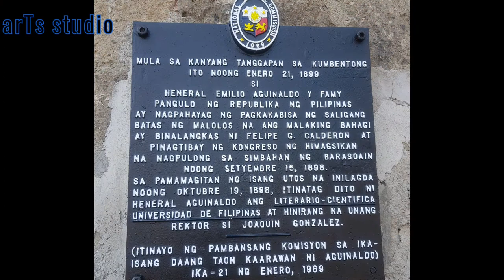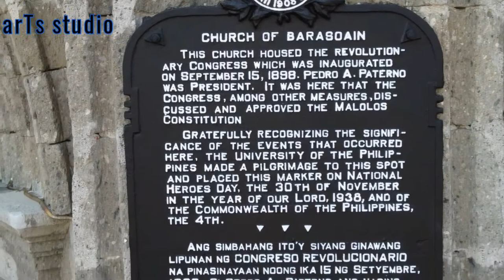BARASOAIN CHURCH | DRONE view Malolos, Bulacan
Carmel Parish, is proverbial for its historical importance among Filipinos. Barasoain Church was founded by the Augustinian Missionaries in 1859 and served as the session hall of Malolos Congress, the first congress in the Philippines which was held on September 15, 1898 under the presidency of Pedro Paterno

The Barasoain Church was chosen to be the site of the First Philippine Congress, more widely known as the Malolos Congress, headed by Don Pedro A. Paterno. This led to the drafting of the Malolos Constitution which was ratified in 1899.

Timecodes
0:00 intro
0:10 ITULOY MO LANG (an original)/composed by:archie
0:20 4k video - del monte ave. manresa Q.c. DMMWI - DLTBco.
0:30 Travel to bulacan (old architecture)
0:40 P.N.R Malolos to tutuban Update
1:00 p.n.r. old bridge apalit pampanga (tutuban to clark) DRONE VIEW
1:15 P.N.R Malolos to tutuban Update
1:30 Malolos to tutuban PNR North to South 31-March-2021
1:45 CISO'S GASTROBAR now open
2:00 HOW TO START DJI PHANTOM 3 STANDARD